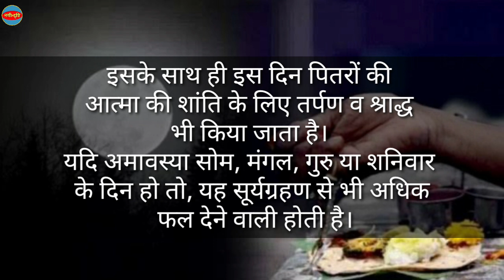फाल्गुन अमावस्या 2022 | March 2022 Mein Phalgun Amavasya Kab Hai | फाल्गुन अमावस्या 2022 में कब है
फाल्गुन अमावस्या 2022 | March 2022 Mein Phalgun Amavasya Kab Hai | फाल्गुन अमावस्या 2022 में कब है | Nayi Drishti

March 2022 Mein Falgun Amavasya Kab Hai March 2022 Falgun Amavasya Kab Hai Amavasya 2022 Date And Time
2022 Ka Calendar
Amavasya Calendar 2022
amavasya kab hai
calendar 2022
march me amavasya kab hai
march amavasya 2022
amavasya march 2022
amavasya kab hai
march mein amavas kab hai
amavasya in march 2022
march 2022 mein amavasya kab hai
फाल्गुन
march 2022 amavasya
march amavasya
march ki amavasya
march ki amavasya kab hai